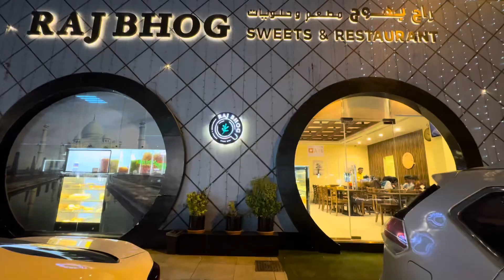Try Special Indian Chaat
Indian Street Food in Abu Dhabi I Indian Street Food Series (CH: 6)